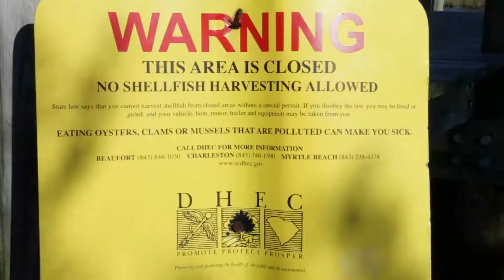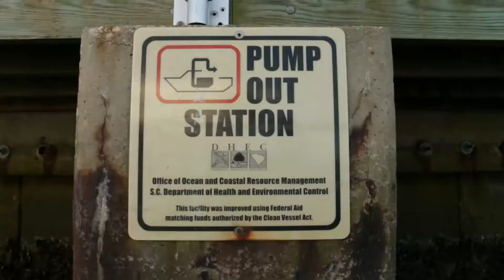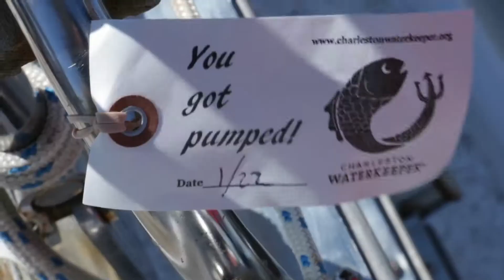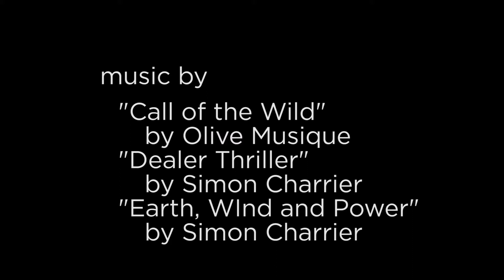Living Lowcountry Ep 2 Our Water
The Lowcountry has some really amazing waterways and healthy ecosystems. Are we doing everything we can to keep them healthy? Justin Jay and Cyrus Buffum of the Charleston Waterkeeper discuss the quality of our water and what we can do to help protect our right to clean water.